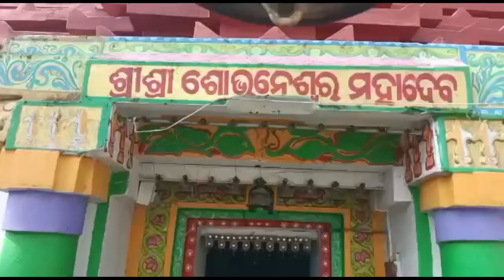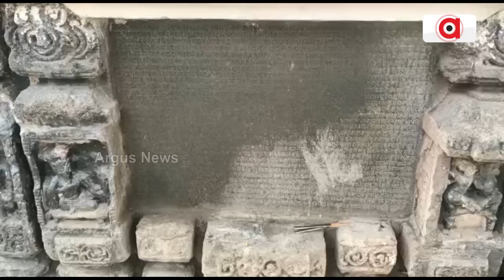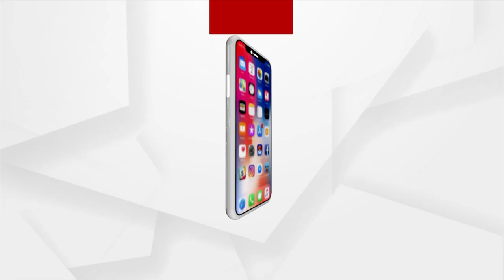ସୁରକ୍ଷା ଚିନ୍ତାରେ ନିଆଳିର ଇଷ୍ଟଦେବ ପ୍ରଭୁ ଶୋଭନେଶ୍ୱର୍ ମନ୍ଦିର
ନିଆଳିରେ ଅବସ୍ଥିତ ବହୁ ପୁରାତନ ଶୈବ ପୀଠ ପ୍ରଭୁ ଶୋଭାନେଶ୍ୱର୍ ମନ୍ଦିର । କୁହାଯାଏ କୋଣାର୍କ ମନ୍ଦିର ଠାରୁ ଏହି ମନ୍ଦିର ପ୍ରାୟ 100ବର୍ଷ ବଡ଼ ।